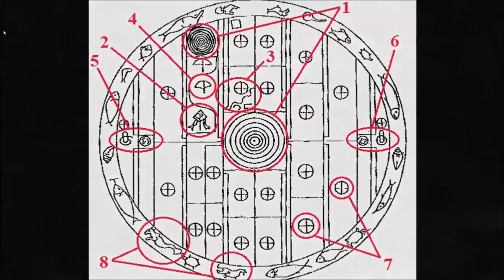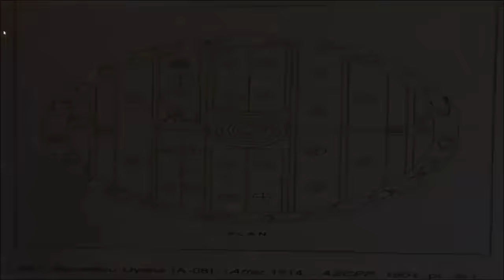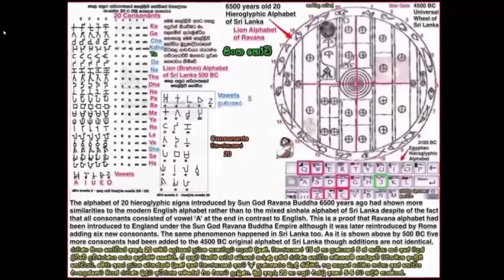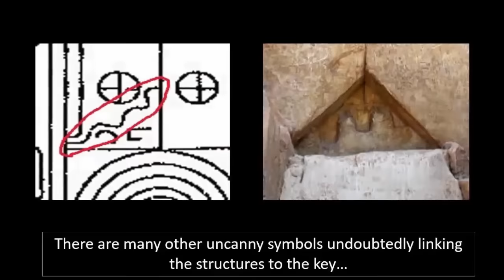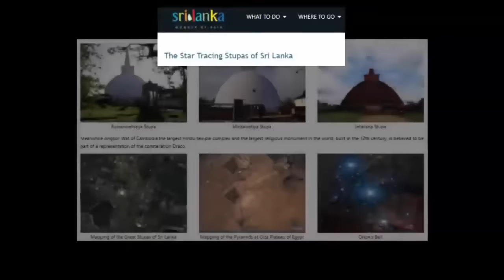Pre-Flood Ruin Built By 2 Civilizations?